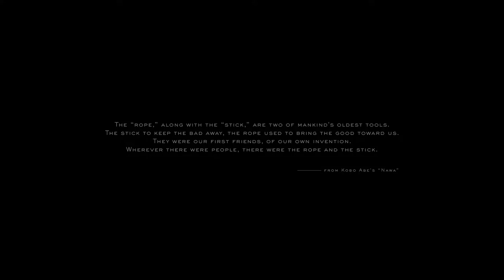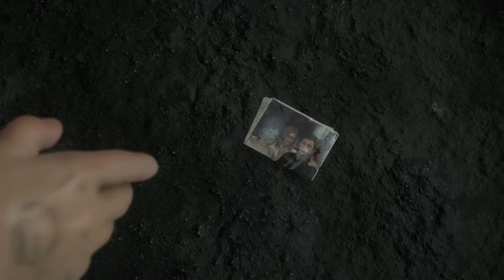Death Stranding (PS4) 1 - Prologue [No commentary, 1080p, First try]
Hideo Kojima, the creator of the Metal Gear series, directed this fascinating game that's part delivery man simulation, part stealth horror game. The visuals are beautiful, and the world is intriguing.